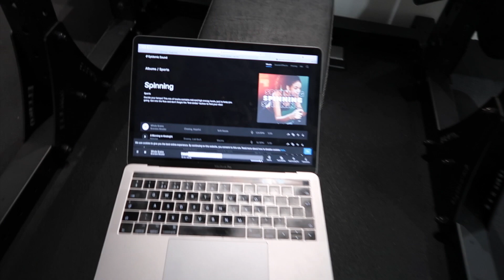What I Eat In A Day, House Renovations & 7 Month Invisalign Update!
Join me for a day in the life vlog, showing my plant based meals, house renovation updates, 7 month invisalign update and a very honest chat with Ant.

By Terry CC Serum
Nars Liquid Blush